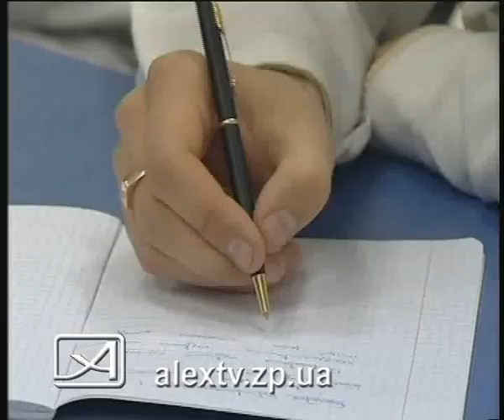11 11 11 Лука